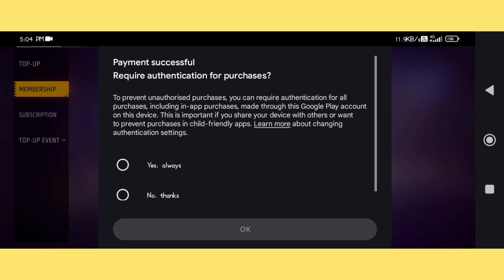Google Play Store 95% Discount Offer 2024 | How To Get 95 Off In Play Store | 95% Offer Playstore